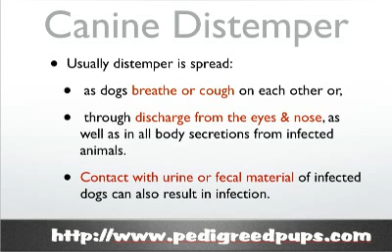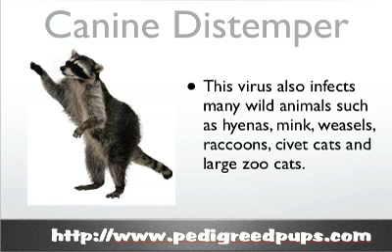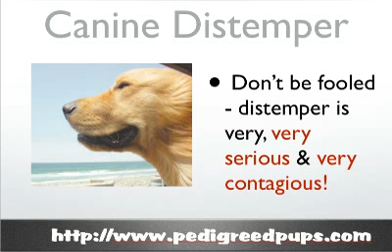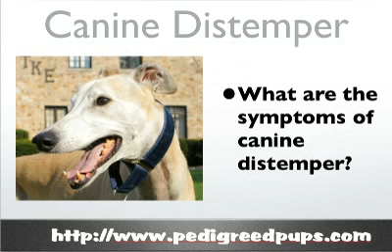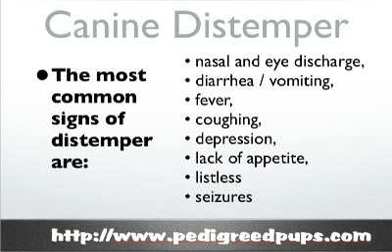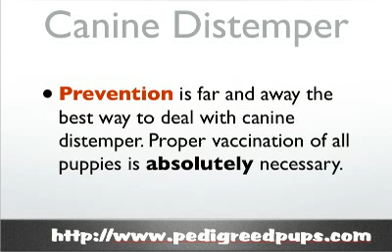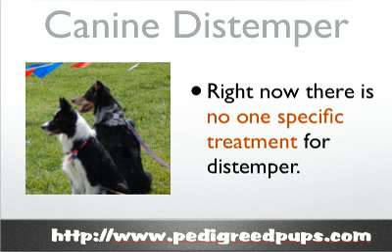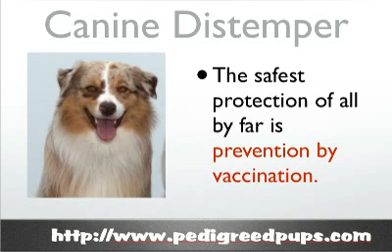Canine Distemper - Dog Distemper - Dog Symptoms and Diseases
Canine Distemper is a very serious & very contagious disease among dogs, spread through the air as well as through various bodily secretions.